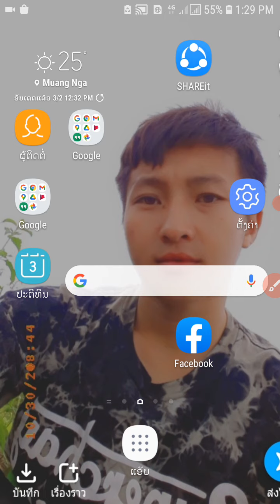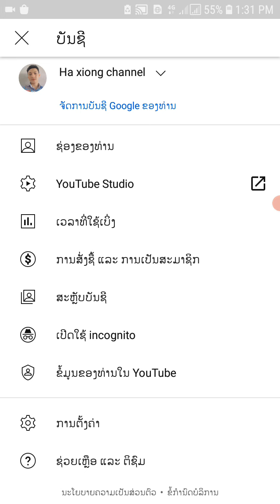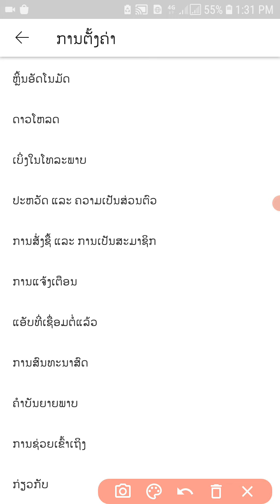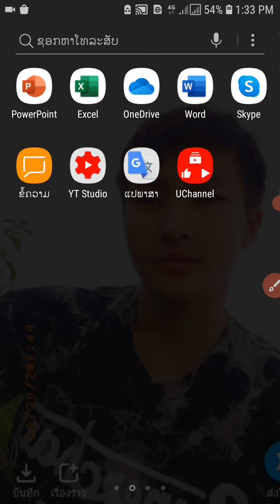qhia lwv pa vav saib nam hauv youtube kom ຄວາມຈຳ ntau tuaj thiab xov tooj lib txhob qeeb2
qhia lwv pa vav kom  ຄວາມຈຳ ntau tuaj thiab lim kam nrawm yog leej twg paub lawm los thov txim leej twg tsis tau paub los nrog kuv kawm ua kev nawb thiab pab ກົດ like ກົດ ຕິດຕາມ rau kuv thiab o